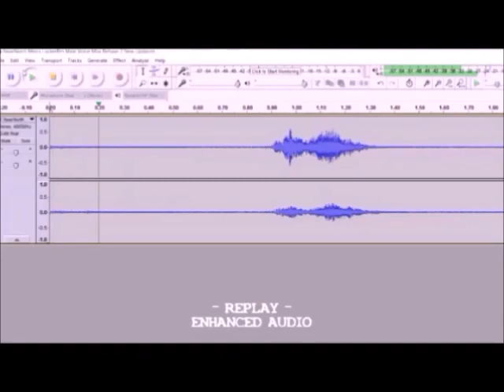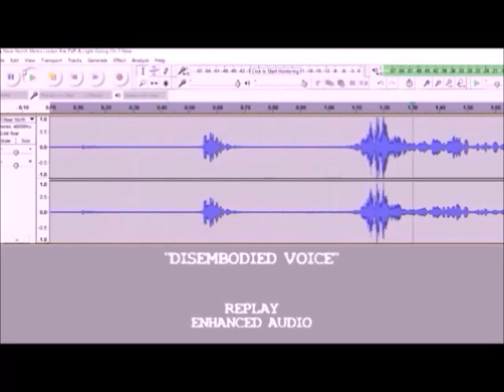Paranormal Evidence: Chicago Abandoned School Investigation 1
CPI investigated the abandoned Near North High School, which was also the grounds of the Sieben Brewing Company.  While investigating the Men's Locker Room, the men's shower light went off and back on,  our camcorders and digital voice recorder captured unexplained disembodied voices.